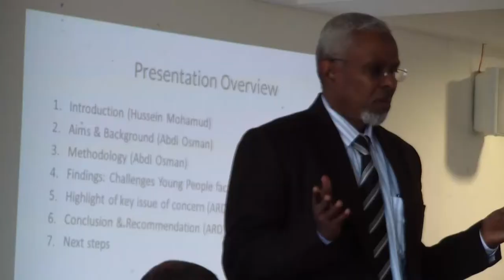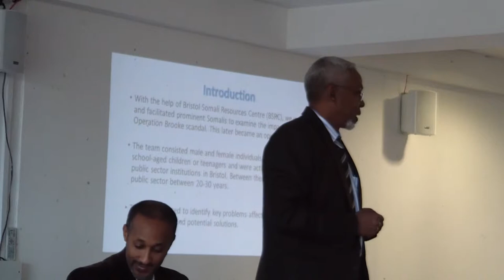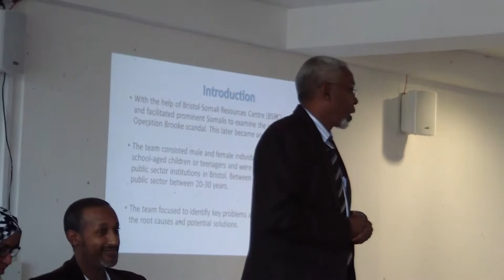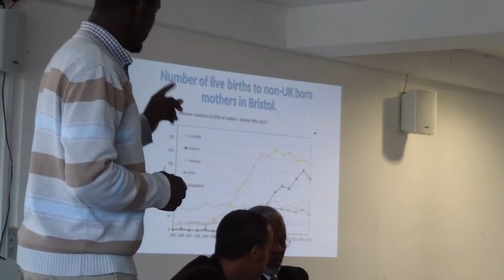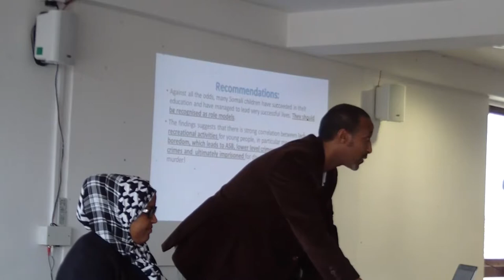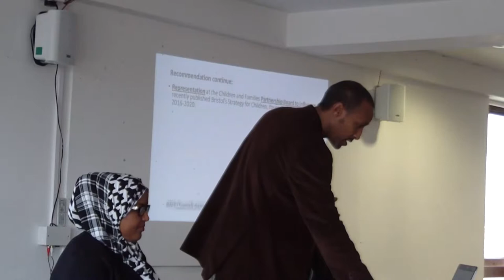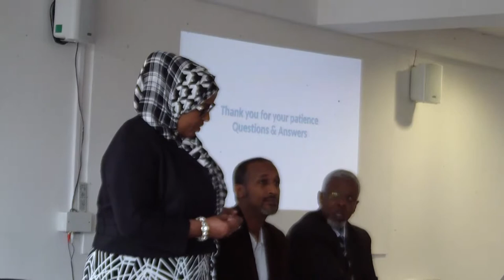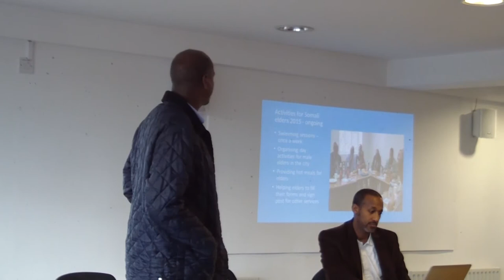The Prospect of Bristol BME Young People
THE COMMUNITY'S FELLINGS AND SENTIMENTS